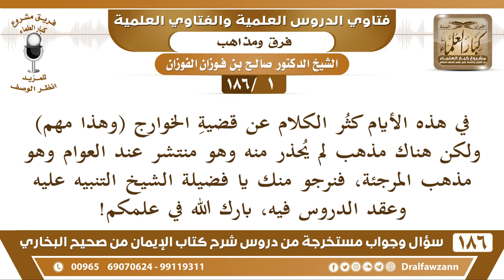[1 /186] في هذه الأيام كثر الكلام عن قضية الخوارج (وهذا مهم) ولكن هناك مذهب... | الشيخ صالح الفوزان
[1/ 186]  نص السؤال: في هذه الأيام كثر الكلام عن قضية الخوارج (وهذا مهم) ولكن هناك مذهب لم يحذر منه وهو منتشر عند العوام وهو مذهب المرجئة، فنرجو منك يا فضيلة الشيخ التنبيه عليه وعقد الدروس فيه، بارك الله في علمكم!

الجواب: "بيّنا هذا كما سمعتم، بينّا هذا كما سمعتم، مذهب الخوارج يتشددون في الإيمان ويُكفِّرون بالكبيرة من الذنوب التي دون الشرك، يُكفِّرون بالكبيرة التي دون الشرك، عندهم الزاني يكفر، والسارق يكفر، آكل الربا يكفر عندهم يخرج من الملّة، هذا عند الخوارج. هذا غلو والعياذ بالله وتطرف!
بينما المرجئة يقولون أبدًا ما يضرّ مع الإيمان معصية، المعاصي لا تنقص الإيمان عندهم، الإيمان كامل عندهم، ولو زنا، ولو سرق، ولو... ما ينقص إيمانه، مؤمن كامل الإيمان؛ لأنهم لا يدخلون الأعمال في الإيمان، هذه نتيجة عدم إدخالهم الأعمال في الإيمان، يقولون: لا يضرّ مع الإيمان معصية، كما لا ينفع مع الكفر طاعة، لا ينفع مع الكفر طاعة صحيح، لكن لا يضرّ مع الإيمان معصية ما هو بصحيح، المعصية تضرّ وتنقص الإيمان، نقصًا ظاهرًا: «لا يزني الزاني حين يزني وهو مؤمن ولا يسرق السارق حين يسرق وهو مؤمن» يعني مؤمن كامل الإيمان، فالمعاصي تنقص الإيمان ولا تبطله، تنقصه خلافًا للمرجئة، ولا تبطله خلافًا للخوارج، فهذا مذهب أهل السنة والجماعة، أن المعاصي إذا كانت كفرًا أو شركًا أكبر فهي تبطل الإيمان وإن كانت دون الكفر ودون الشرك فهي تنقص الإيمان ولا تبطله، تنقصه خلافًا للمرجئة، ولا تبطله خلافًا للخوارج، قال تعالى: {إِنَّ اللَّهَ لَا يَغْفِرُ أَنْ يُشْرَكَ بِهِ وَيَغْفِرُ مَا دُونَ ذَلِكَ} [النساء: 48] ما دون أيش؟ ما دون الشرك، والذي دون الشرك سائر المعاصي حتى الزنا والسرقة وشرب الخمر دون الشرك، {وَيَغْفِرُ مَا دُونَ ذَلِكَ لِمَنْ يَشَاءُ} [النساء: 48]
فالمرتكب للكبيرة عند أهل السنة والجماعة معرّض للوعيد، ولكنه مؤمن ناقص الإيمان، معرّض للوعيد إن شاء الله غفر له وإن شاء عذّبه لكن لا يخلد في النار، إن شاء الله عذّبه خلافًا للمرجئة، لكن لا يخلد في النار خلافًا للخوارج، فهذا مذهب أهل السنة والجماعة وهو الوسط بين مذهب الغلاة ومذهب الجفاة، فالغلاة هم الخوارج والجفاة هم المرجئة، مذهب أهل السنة وسط في ذلك مبني على الكتاب والسنة على الأدلة الصحيحة الصريحة في هذا، ينبغي أن يُعرف هذا. فإذا نهيت عن مذهب الخوارج تنهى أيضًا عن مذهب المرجئة، وتأمر بمذهب أهل السنة والجماعة وهو الوسط وتبيّنه للناس؛ ليسيروا عليه؛ لأن الخوارج لهم دعاة والمرجئة لهم دعاة، فلا بدّ أن يكون لأهل السنة والجماعة دعاة يبيّنون الحق من الباطل.

السيرة الذاتية :
للاشتراك في قناة الشيخ صالح الفوزان

رئيس الفريق
لمشروع كبار العلماء